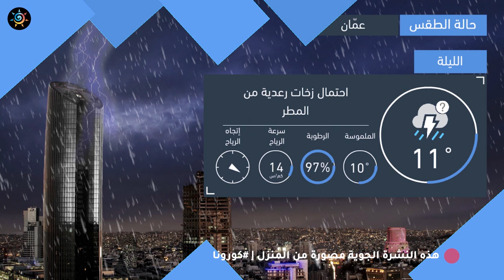طقس العرب | طقس الغد في الأردن | الجمعة 2020/4/17